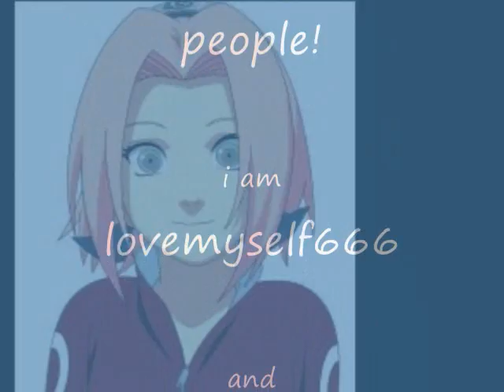kishikoto and sakura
thi is a vid about sakura and kishikoto